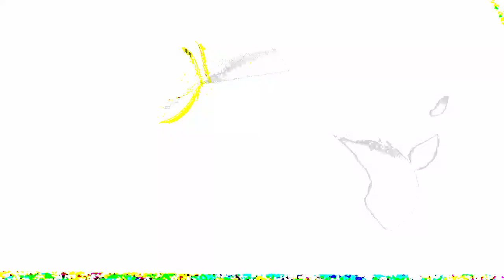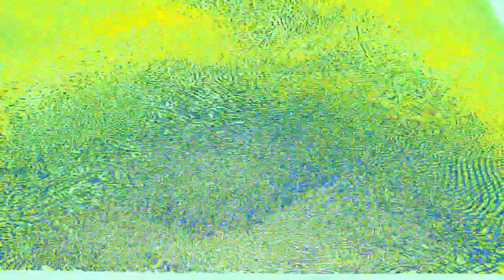Movie 22 12 09 10h02m00s part of the ten minute video collection *Photosensitivity Warning*